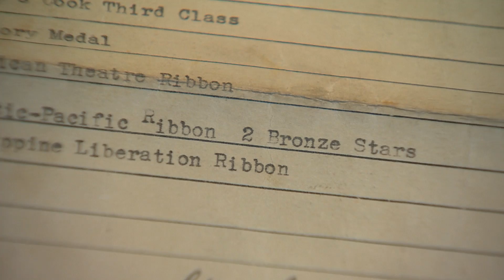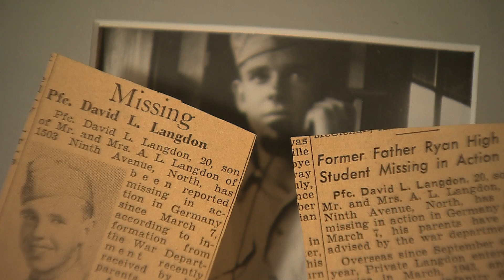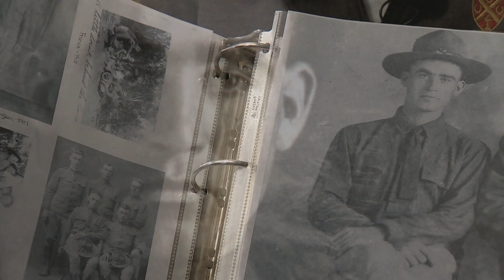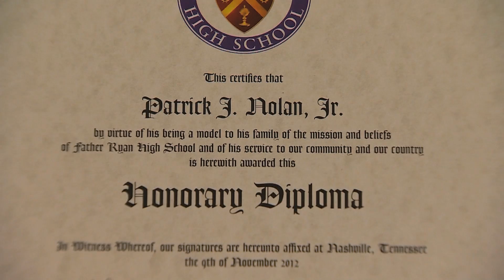The Hero Project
There was a time in this great nation's history when going off to war was far more important than getting a high school education. Evil was out there and letting it win was not an option. This is a story of honor and honoring those who came before us.